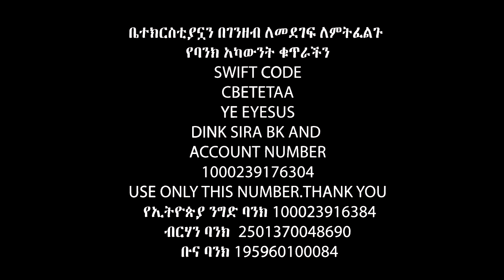ባጫ ሙርሲ መጣሁል በበቀል Apostle Israel Dansa /Jesus Wonderful tv